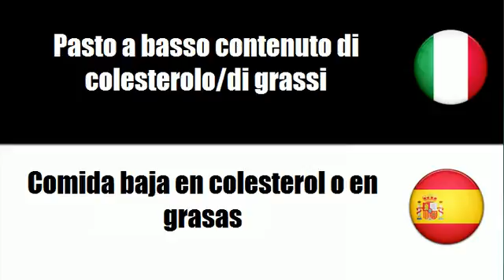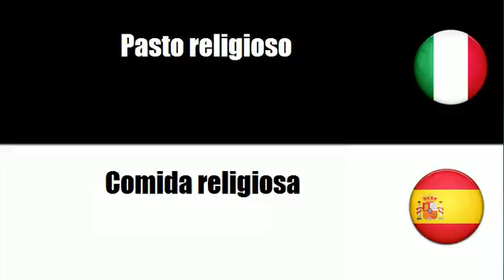Imparare il vocabolario Spagnolo # Argomento = Pasto per diabetici